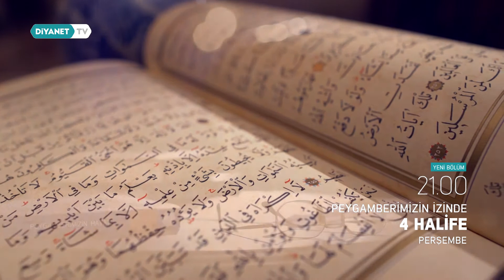Peygamberimizin İzinde 4 Halife 13.Bölüm - Tanıtım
Kur'an'ın hayat sunan iklimini yaşatan Raşit Halifeler'in hayatının anlatıldığı ‘Peygamberimizin İzinde 4 Halife’ Diyanet TV'de.

Bu hafta 'İslâmdan Önce Hz.Ömer'in (r.a.) Çocukluğu ve Gençliği' konusu anlatılıyor. Peygamberimizin İzinde 4 Halife perşembe saat 21.00’de Diyanet TV’de